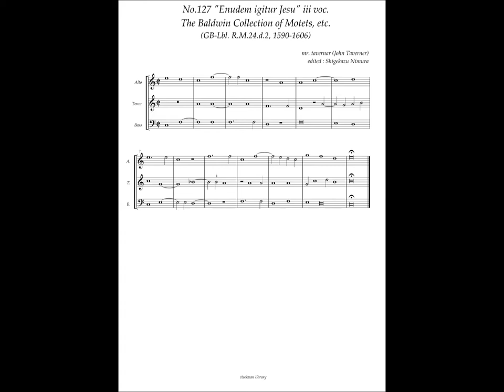RM24 d2, No.127, John Taverner, "Enudem igitur Jesu" iii voc.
John Taverner (ca.1490 - 1545)